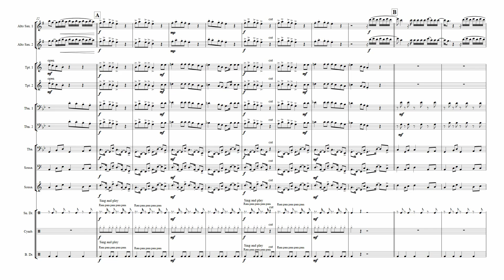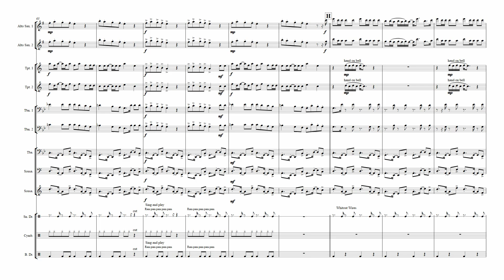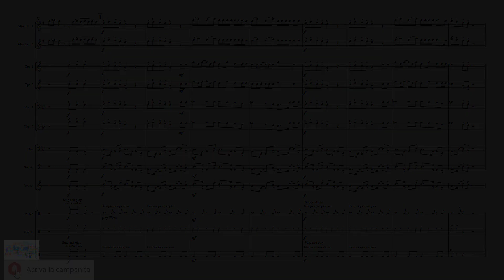Natasha y Gómez "Ram Pam Pam" - Wind Group